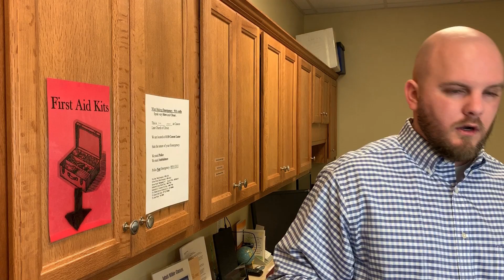If Blood Sugar Could Talk [Endo]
🩸The2lines.com

What if your Blood Sugar could talk at your Endocrinologist appointments?

This is Between Two Lines, a Youtube channel devoted specifically to Type 1 Diabetes. From sports, fitness, tips, tricks, product reviews, how-to's, and most of all, sharing all of my mistakes in an effort to help you, or a loved one, keep it between the lines.

Type 1 Diabetes, T1D, Insulin Pump, Continuous Glucose Monitor, CGM, Looping, Dexcom, Libre, G4, G5, G6, G7, Diabetic, Encouragement, Motivation, Video is made by Filmora